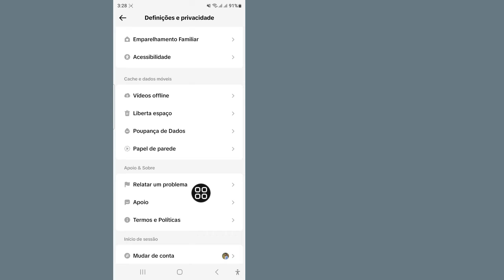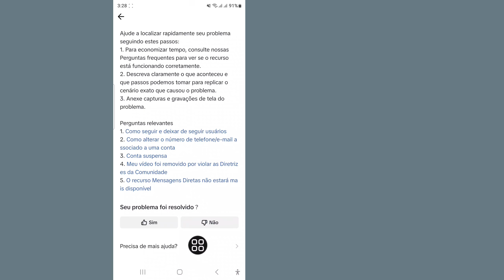Como alterar a sua idade no TikTok (novo 2025)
Vou mostrar-lhe como mudar a sua idade no TikTok Veja este vídeo e aprenda como mudar a sua idade no TikTok.

💁 Outras consultas relacionadas:

como mudar a sua idade no tiktok,
alterar a idade do tiktok,
como alterar a idade no tiktok,
alterar idade no tiktok,
alteração da idade no tiktok, altere a sua idade no tiktok,
como posso alterar a minha idade no tiktok,
como mudar a minha idade no tiktok,
alterar data de nascimento no tiktok,
como alterar a sua idade no tiktok sem sair da conta,
como alterar a data de nascimento no tiktok,
como alterar a idade na conta do tiktok,
Como alterar a sua idade no TikTok 2025